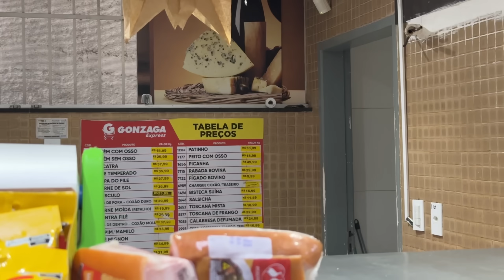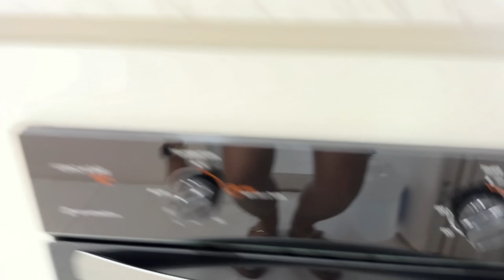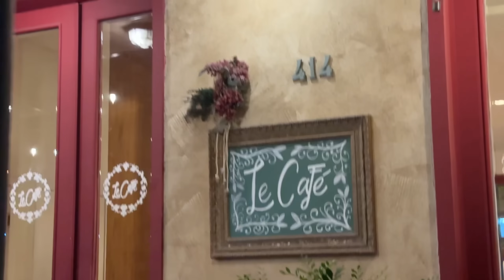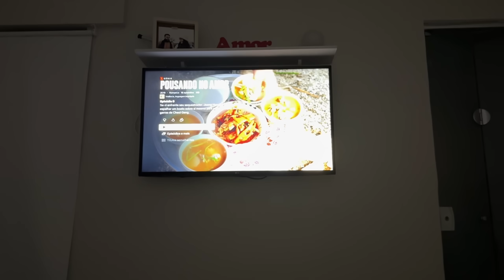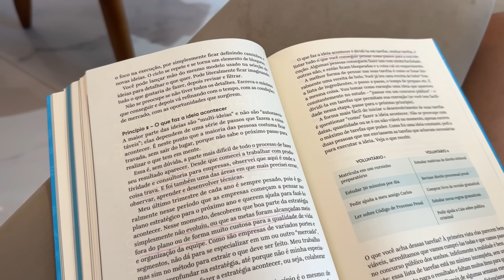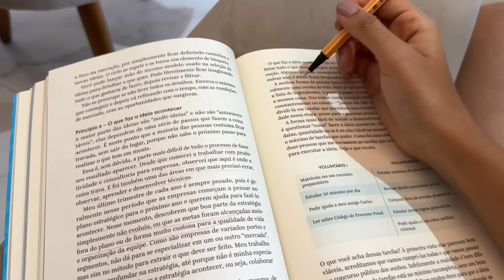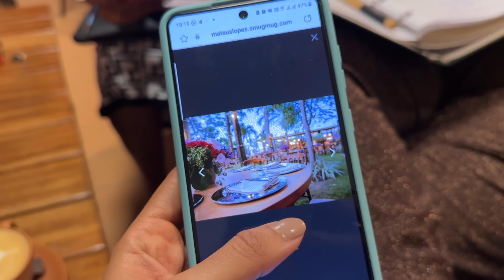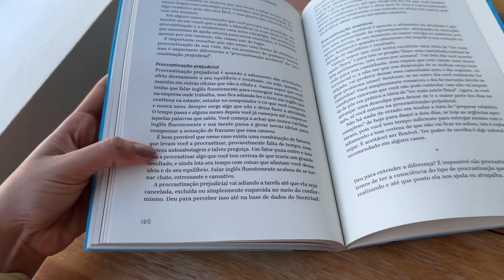decoração do casamento, mercado, organizando guarda-roupa, marido fazendo almoço, abrindo recebidos